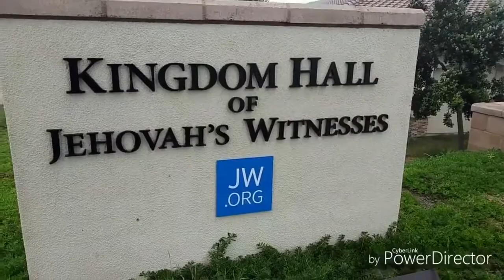The Bible Way To Heaven Explained By Pastor Boyle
Pastor Patrick Boyle explains how easy it is for anyone to go to heaven when they die.